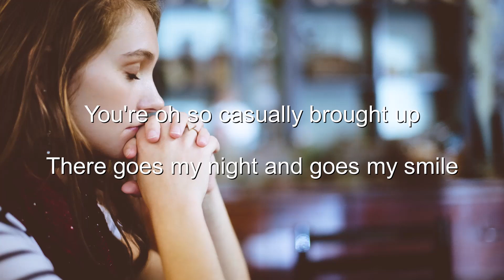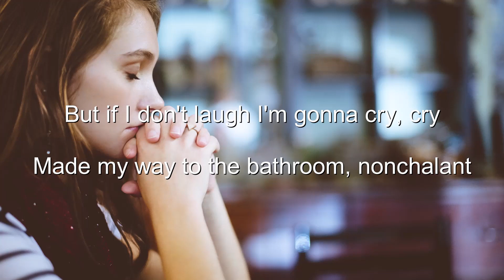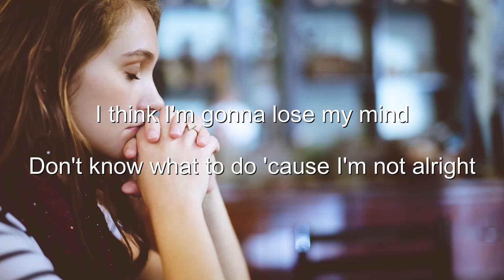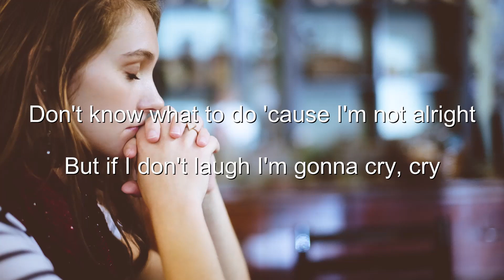Frawley - If I Don't Laugh, I'll Cry (Lyrics) 💗♫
Lyrics

Went out the other night with all my friends
Started to feel like me again
Hadn't been that happy in a while
Had drinks and we put a sad song on
You're oh so casually brought up
There goes my night and goes my smile

'Cause that was two full years of us down the drain
And I'm reminded that it all went to waste
And when my friends are asking if I miss you

If I don't laugh I'm gonna cry
Don't wanna hear your name tonight
I'm finally happy, not in the mood
I don't wanna think about you
If I hear your name one more time
I think I'm gonna lose my mind
Don't know what to do 'cause I'm not alright
But if I don't laugh I'm gonna cry, cry

Made my way to the bathroom, nonchalant
'Cause I felt like tears were coming on
It's not what I planned for my big night out
Took me hours just to do my makeup right
If you're the reason it gets ruined I'll be pissed tonight
Either way mascara's running down

And I bet you're out with all your friends
Or maybe kissing someone new and you don't have to pretend
Like you don't miss me